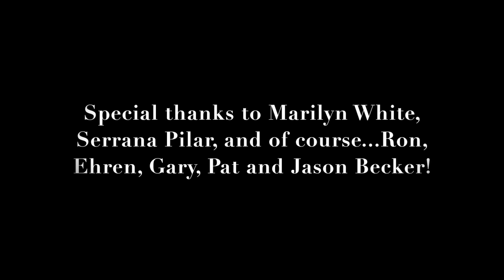Visiting and Playing for Jason Becker!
As some of you may know, my best friend (luthier Sarah Benton) and I have recently visited the one and only Jason Becker. While I have visited and played for Jason in the past, this particular trip had a special purpose: to deliver a one-of-a-kind guitar that Sarah had built for him based on one of his dad's paintings. Needless to say, it was quite the unique and touching experience for all of us, and I personally feel utterly fortunate to have been able to have a small part in liaising it. Thanks to Jason and his wonderful family, we were able to document much of our trip and compile it into this mini-documentary for your viewing pleasure! Hope you enjoy it!

To learn more about Jason and help him fight ALS, please